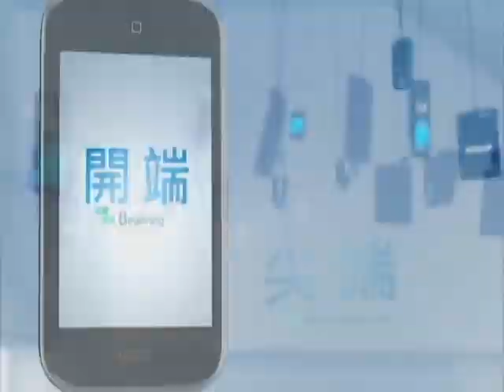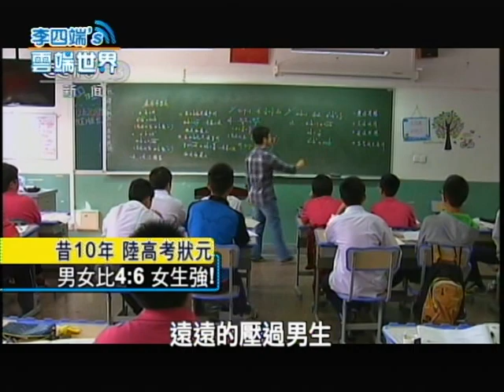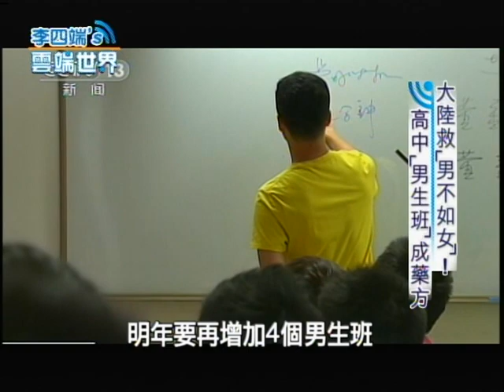【李四端的雲端世界】2012/12/15 大陸救「男不如女」 高中「男生班」成藥方